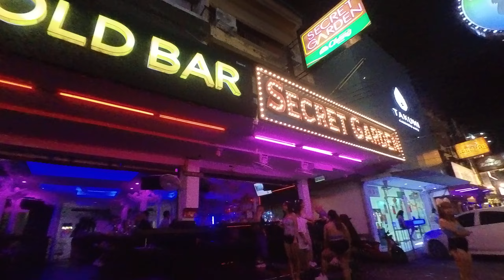Soi 6 Sunday night last weekend of October 2024. High season is coming back. Happy days crowds走六巷芭提雅